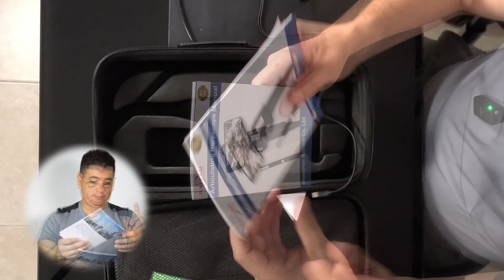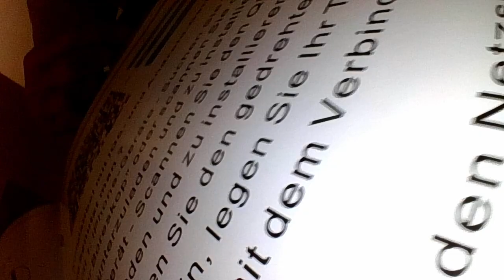Exploración Detallada: Cámara de Inspección con Sonda Orientable de 6.2mm para Mecánicos y mas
Descubre el futuro de la inspección mecánica con nuestra nueva Cámara de Inspección con Sonda Orientable de 6.2mm. En este video, te llevamos a través de las características y beneficios de este dispositivo innovador, diseñado específicamente para mecánicos de automóviles y aeronaves. La cámara es compatible con teléfonos iPhone y Android, lo que facilita la visualización y grabación de inspecciones detalladas. Con un cable flexible de 3.3 pies y resistente al agua con clasificación IP67, esta cámara se adapta a los entornos más desafiantes. ¡No te pierdas esta herramienta indispensable para profesionales de la mecánica!